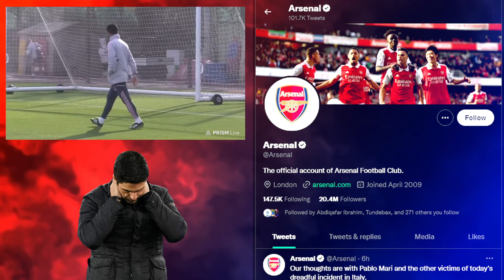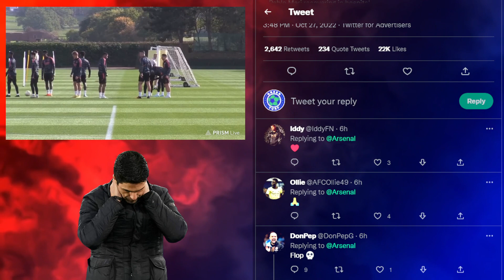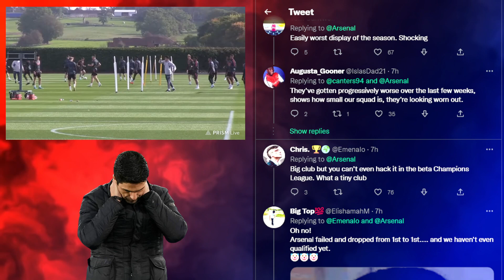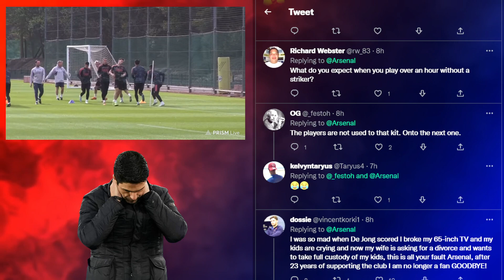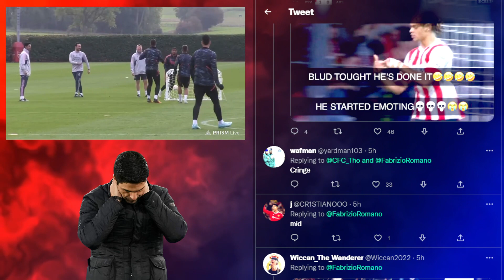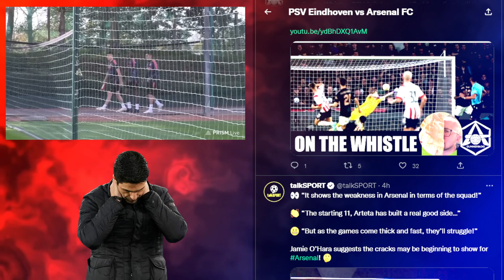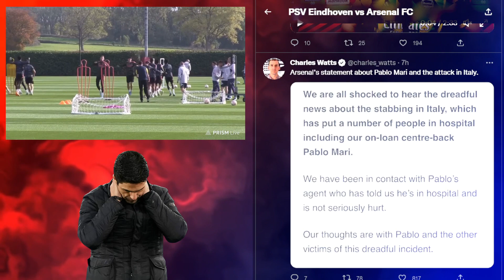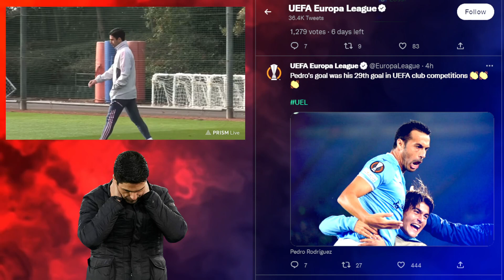Should Arsenal Panic? The World Reacts | PSV 2-0 Arsenal | UEL Highlighted Interviews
UEFA Europa League review:
PSV 2-0 Arsenal Reaction Highlights
Pundits and Arteta react to Arsenal loss